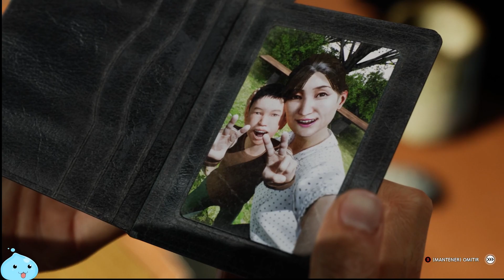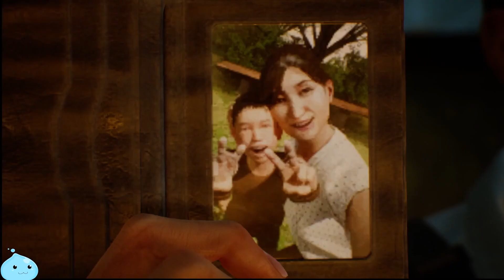Ghostwire Tokyo Gameplay español | Ahi esta nuestro KK |pt3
Continuamos con Ghostwire reto tokyo a todo lo que da

Anyway...

Si el video te gusto, No dudes en dar like y suscribir eso me animaria a continuar mejorando para crear mas contenido, y si tienes alguna sugerencia estare dispuesto a tomarla en cuenta.

Muchas gracias nuevamente y recuerda no olvides. DIVERTIRTE.